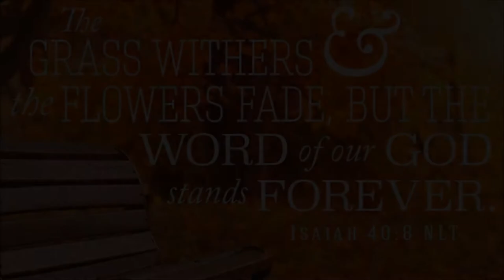🍁🍁🎃FALL CLEAN, DE-CLUTTER AND ORGANIZING CHALLENGE 2020 | Falling Into Fall Series 2020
Add your video here

FALLING INTO FALL SERIES 2020 COLLABS/CHALLENGES:

2. Please mention my channel and co-hosts channels in your videos
3. Please mention the playlists in your videos
4. Please add the host and co-hosts channel links in your description box
5. Please list the playlist in your description box
6. Please follow the upload dates and times. Upload time will always be 12pm Est.
7. PLEASE USE THE HASHTAG
8. BE CREATIVE. HAVE FUN. DON'T FORGET TO LAUGH AND ENJOY EACH MOMENT.

AUGUST MONTH:
August 5th- fall organization challenge [ organize your fall decor
August 6th, 13th, 20th, 27th- fall DIY collaboration [create one or more fall themed diy's]
August 12th -fall clean and pantry organization[Organize your pantry get ready for fall baking and cooking]

August 22th- fall de-clutter and organize [de-cluttering a space, a closet or decor and organize it to give you a more calming space]

August 29th- fall cleaning challenge [fall cleaning , in the video, discuss your favorite fall beverage, color, decor style, traditions]

 SEPTEMBER MONTH:
Sept. 3rd, 10th, 24th-fall DIY [create one or more diys that are fall themed DIY's]
Sept. 17th and 24th - FALL DIY AND DECORATE COLLABORATION
Sept. 23rd and 30th-fall cleaning challenge [open invitation to clean a space or your whole house. Please discuss your favorite family activities, places to go in the fall, favorite fall movies and your favorite comfort fall food

I UPLOAD TUESDAYS and THURSDAYS @12 PM EST.